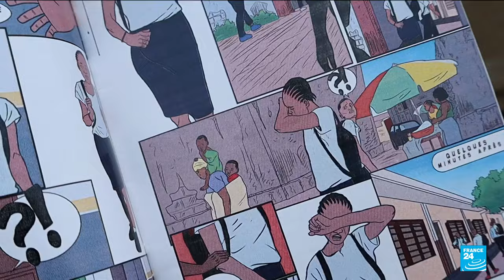RD Congo : une ONG tente de lever le tabou autour des règles • FRANCE 24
En RD Congo, encore trop de jeunes filles manquent l’école à cause de leurs règles. Parmi les raisons de cet absentéisme : le manque d’accès aux sanitaires dans les écoles. L’ONG Mouvement Alerte part à la rencontre des écoliers pour briser le tabou autour des règles avec une BD. Reportage de notre correspondante en RD Congo, Aurélie Bazzara-Kibangula.